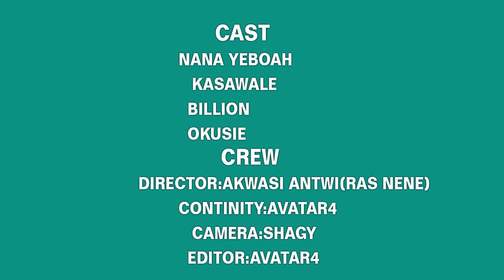Nana Yeboah and Okusei what kind of attitude is this towards Billion Lady